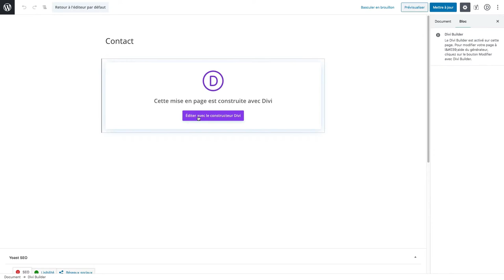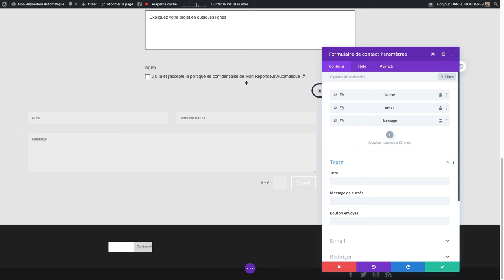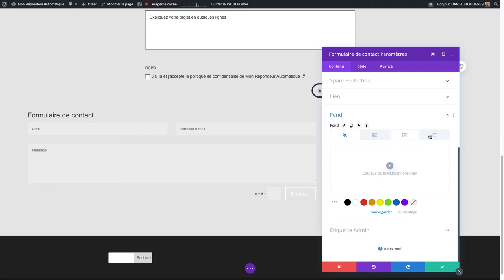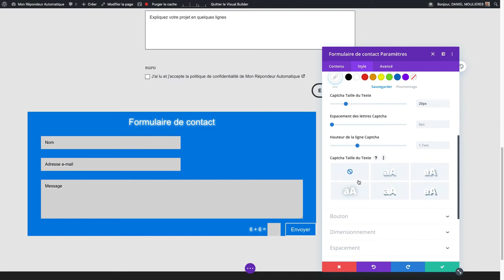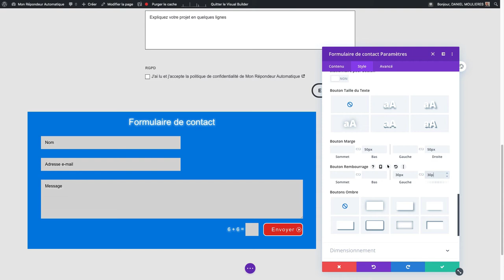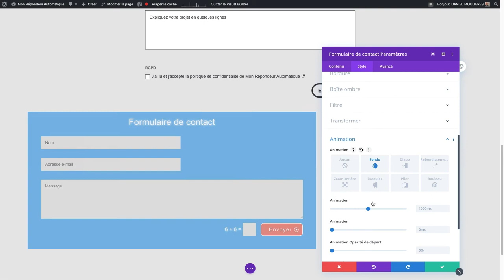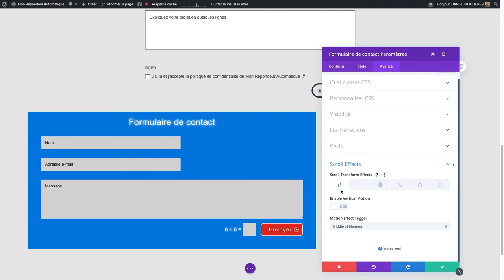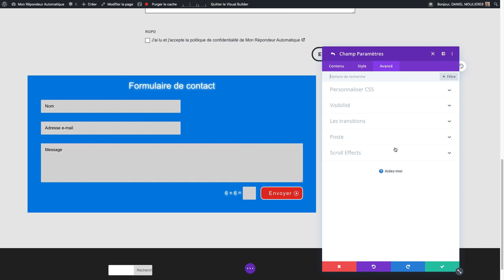Utiliser le module formulaire de contact de Divi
Tutoriel
Comment utiliser le formulaire de contact de Divi